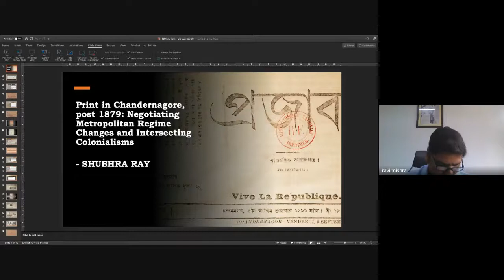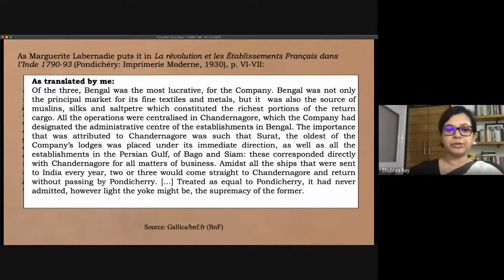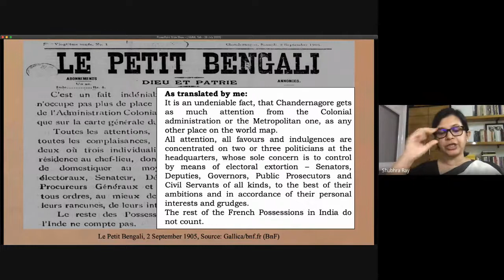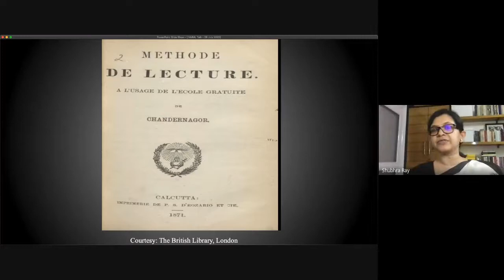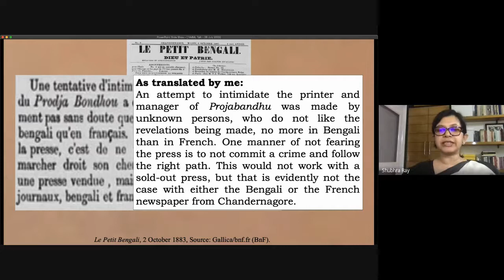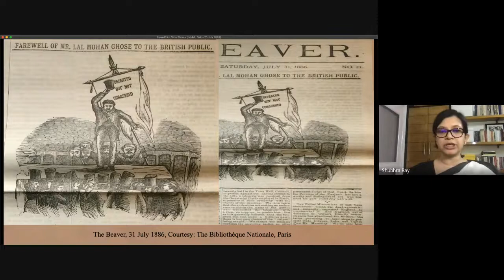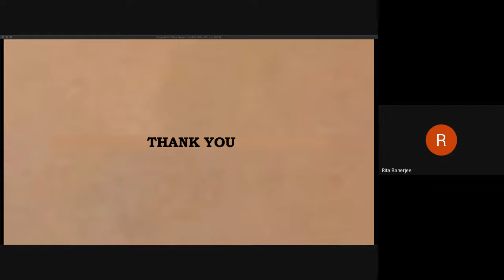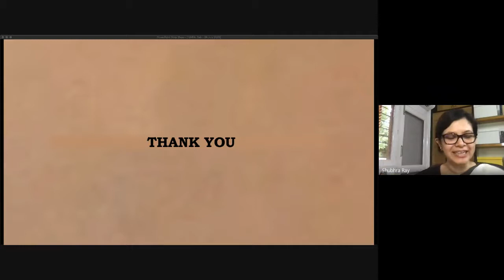Print in Chandernagore, post 1879: Negotiating Metropolitan Regime Changes and Intersecting....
Print in Chandernagore, post 1879: Negotiating Metropolitan Regime Changes and Intersecting Colonialisms
Dr. Shubhra Ray
Junior Fellow, NMML